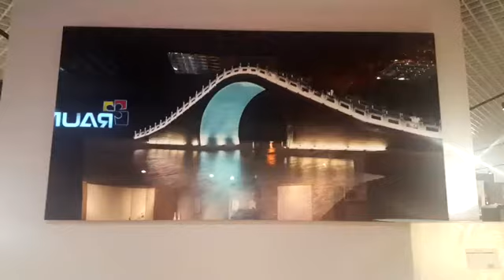Фотокартина "Лунный мост" от Pankovsky Studio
Фотокартина выполнена в технике пластификация. Фотопластификация - новейшая технология, получившая признание во всем мире.
Изображение с одной стороны как бы "вплавлено" в акриловое стекло, а с другой - накатано на алюминиевый композитный материал, благодаря этому пластифицированная фотография становится почти вечной.
Изображение, оформленное в пластификацию, приобретает удивительный объем и глубину, цвета становятся более насыщенными и яркими, восприятие работы - более эффектным.